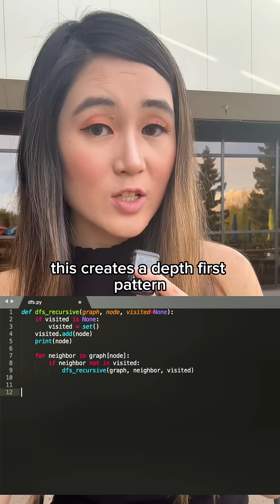Depth first search!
More in the DS&A series, today explaining depth first search!
💻 Follow @maddyzhang  for coding memes & insights